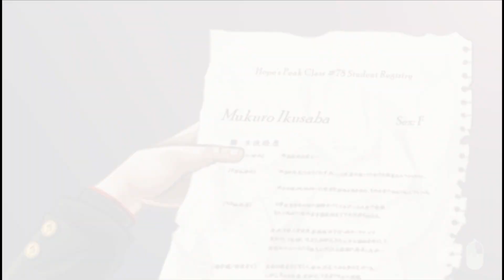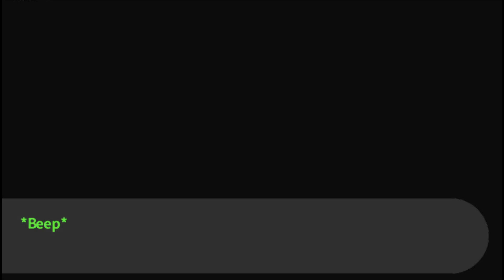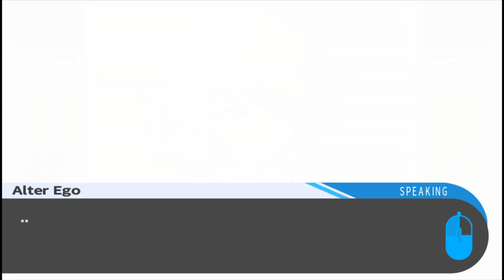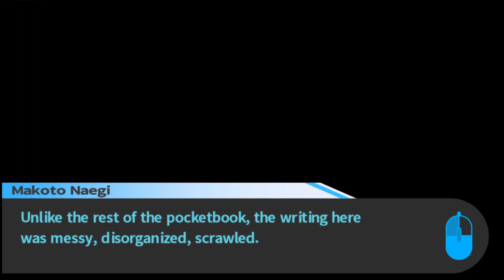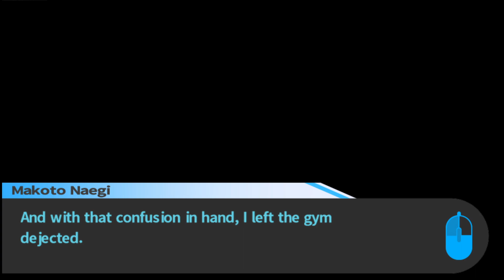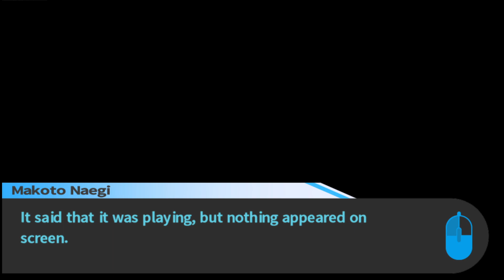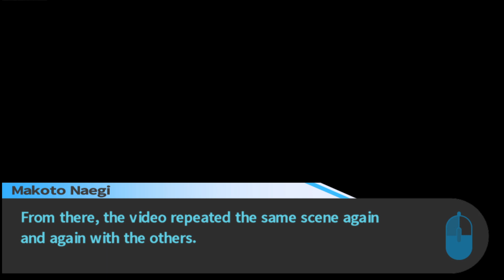An Extensive Investigation | Danganronpa THH (Part 24)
I haven't played this game in a hot minute. Absolutely love the story and puzzles. Get ready for mysteries, chaos, and watching me suck at games. Enjoy :)